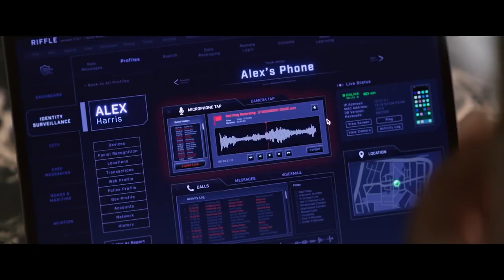POKER FACE Trailer 2022 Russell Crowe 1080p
Screen Media has released a new trailer as well as a new poster for the upcoming thriller Poker Face starring the film's writer-director and Academy Award Winner Russell Crowe.

Poker Face follows a group of friends taking part in their yearly game of poker, though on this night, the stakes have been raised to life and death. The host of the game is tech billionaire and constant gambler Jake Foley, played by Crowe. The pot for the game is one that the friends can't refuse; $25 million. The catch, however, is that Jake, having felt wronged by each one of them in the past, has poisoned them with the only way they can stay "in the game" being to reveal the secrets that they have been keeping from Jake. A new wrinkle is introduced when a group of thieves break into the mansion, believing it to be empty. As the friends retreat into a safe room, they must band together if they plan on getting out alive.